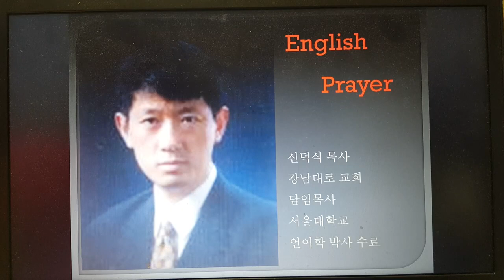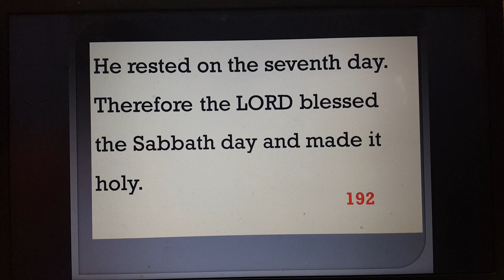영어기도문193강 “십계명”The Ten Commandments8